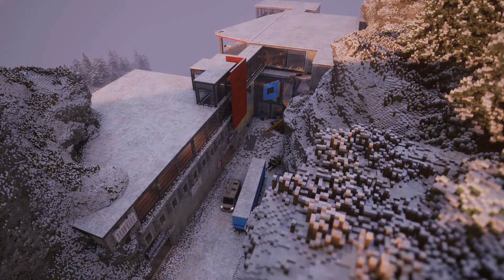Teardown Quilez Tools: Alarm% Any% 22.240sec (WR)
Player: Dylenoyer94

This was a fun run to do, I was shooting for a 100% run but somehow forgot to get the other objectives so I'll be doing that run soon enough.